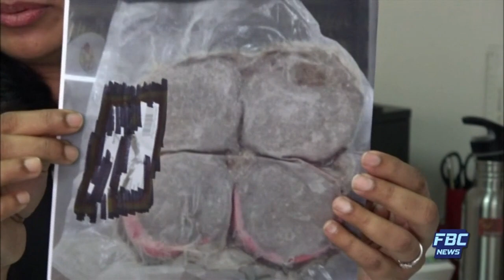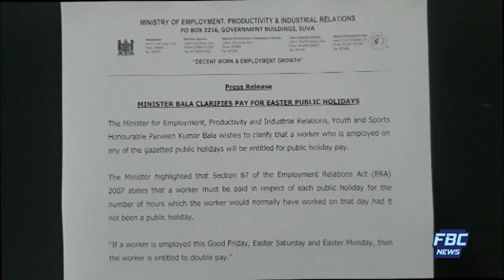FBC NEWS BREAK NA VAKALELEKA 17 04 19